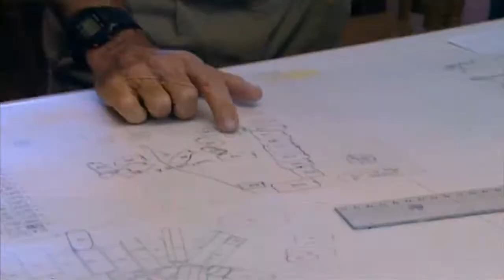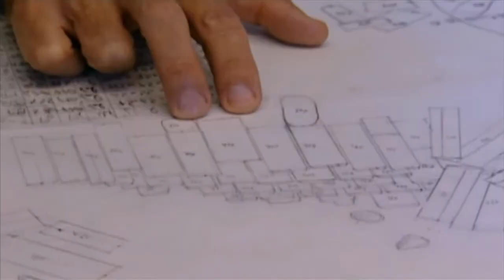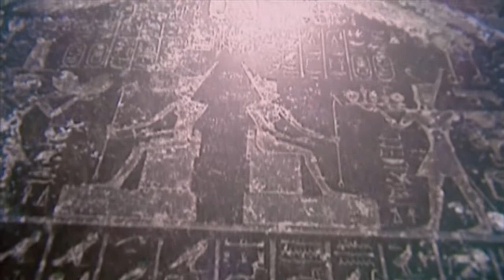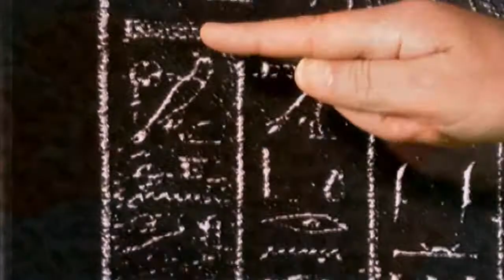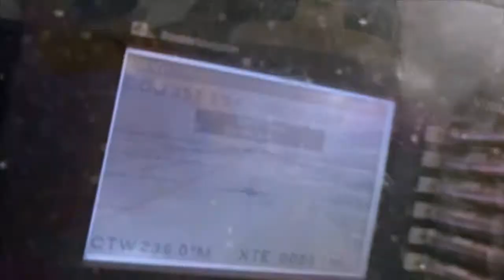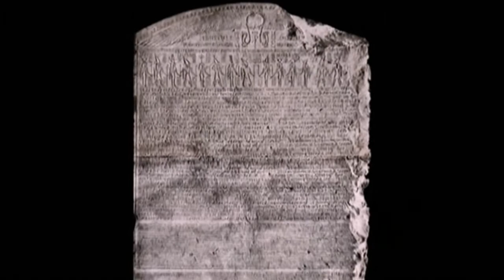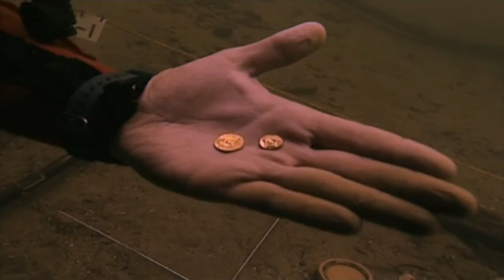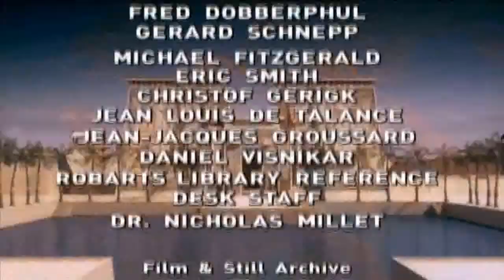Documental Historia - Egipto Entre Grecia y Roma 1 - 2